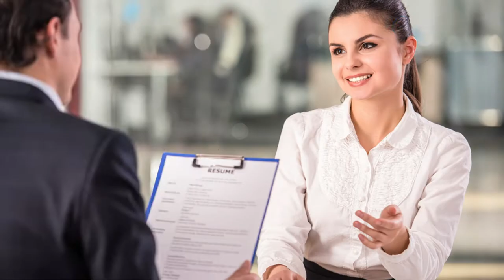¿Cómo buscar empleo?¿Cómo hacer tu CV? Asesoría sobre cómo afrontar la búsqueda de empleo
¿Cómo buscar empleo?
¿Cómo hacer tu CV?
Asesoría sobre cómo afrontar la búsqueda de empleo
¿Cómo elaborar u carta de presentación?